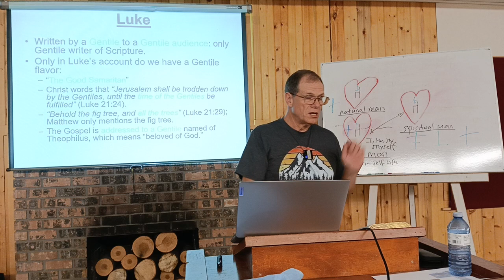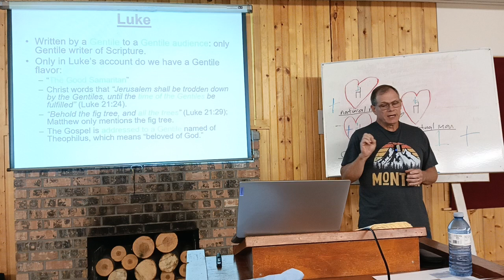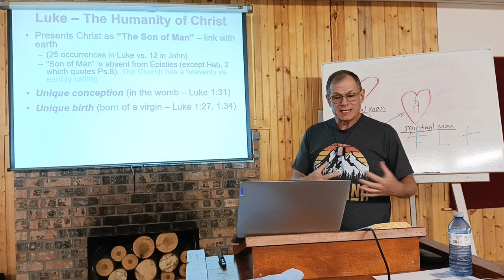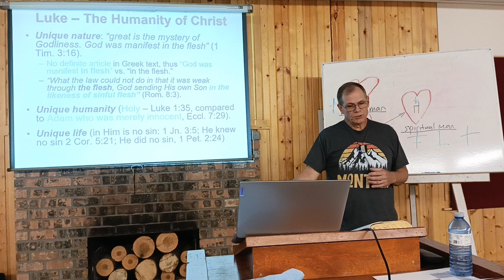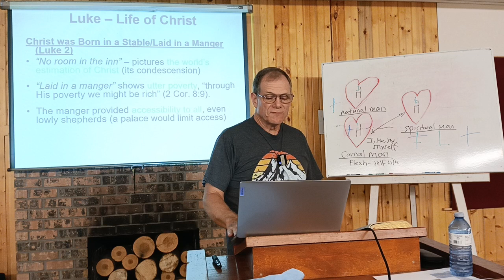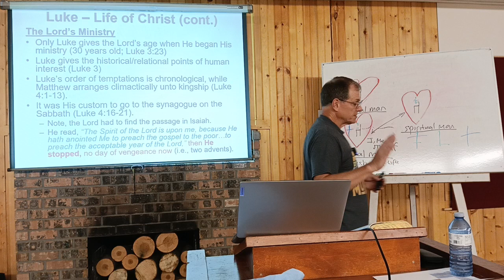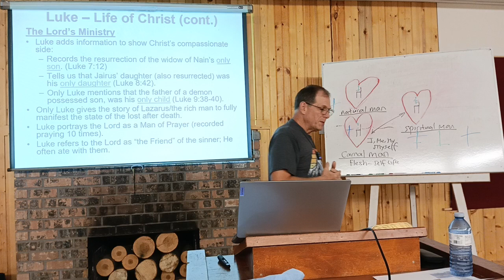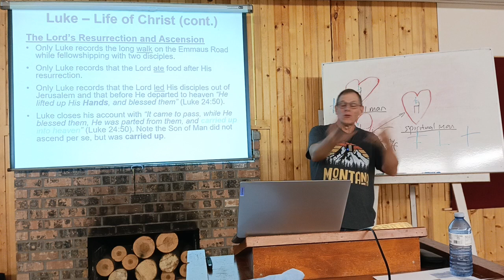12 Warren Henderson Appreciating Christ in the gospels Luke